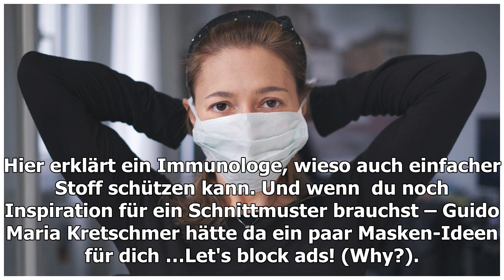Corona aktuell: Wieso du Staubsaugerbeutel nicht als Maske nutzen solltest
Deutschland bastelt. Um die Coronakrise in den Griff zu bekommen, empfehlen mittlerweile nicht nur Virologen, sondern auch Politiker, Masken zu tragen. Im Alltag soll ein einfache...